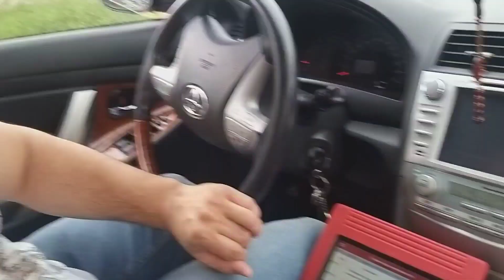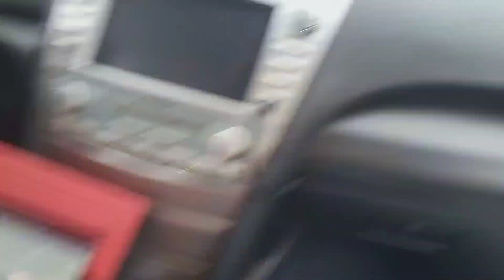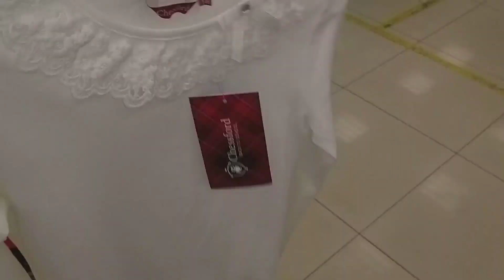ВЛОГ СУМКИ👛 LV 🛍CHANEL РАСПАКОВКА🥘ЛЕНИВЫЕ ГОЛУБЦЫ🤷🏼‍♀️ТЕРАПИЯ У ВРАЧА МАРИНА Мия Влоги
Сайт ЛЮБИМЫЙ ВАСИЛЁК⤵️

Инстаграм ЛЮБИМЫЙ ВАСИЛЁК ⤵️

❎Костюм Колибри к сожалению нет в наличии, но есть на подобие🤷🏼‍♀️

🎀ВЛОГ🔺️КАК МЫ ДОЕХАЛИ С 3️⃣ ПОГОДКАМИ НА МАШИНЕ С КРАСНОДАРА В ДАГЕСТАН 🚷УДАР БЫЛ СИЛЬНЫЙ/MARINA MIA

🎀ВЛОГ ЖИВЁМ НА ЗАРПЛАТУ С ЮТУБ/ДОВЕЛИ МЕНЯ/ЕДЕМ С 3 ПОГОДКАМИ В ГАЛЕРЕЮ ЗА ОБУВЬЮ/MARINA MIA ВЛОГИ

🎀ВЛОГ ОТМЕТИЛИ ДЕНЬ РОЖДЕНИЕ🥳 В РЕСТОРАНЕ ГАЛИЦКОГО CAfE KRASNODAR🥳/MARINA MIA ВЛОГИ РЕАЛЬНАЯ ЖИЗНЬ

ВАНИЛЬНАЯ СЕМЬЯ У НАС В ГОСТЯХ🎀

💞🎉ВЫПИСКА СЫНочка#